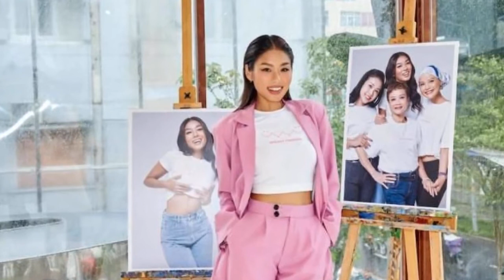Á hậu Thảo Nhi làm điều xúc động với bệnh nhân ung thư vú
Với vai trò đại sứ mạng lưới ung thư vú VN, á hậu Thảo Nhi công bố loạt hoạt động ý nghĩa cho năm 2023.Á hậu Thảo Nhi tại sự kiện
Đây là tổ chức tiên phong và tập trung thực hiện các hoạt động về ung thư vú tại Việt Nam với một tầm nhìn “không một ai tại Việt Nam chết vì sự thiếu hiểu biết và giúp đỡ khi phải chiến đấu với căn bệnh ung thư vú”.
Á hậu Thảo Nhi tiếp tục sứ mệnh thúc đẩy giá trị “Woman - We are strong together”
Nhi và BCNV muốn trở thành những người bạn, gần gũi, yêu thương và quan tâm mọi người từ những điều nhỏ nhặt nhất. Nhi và BCNV luôn ở đây, vì bạn”.
Được biết, BCNV là một dự án được khởi xướng bởi bà Thương Sobey (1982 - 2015), một bệnh nhân ung thư vú giai đoạn 4, hoạt động không vì lợi nhuận và được chuyển đổi trở thành doanh nghiệp xã hội từ năm 2018.
Thảo Nhi và ê-kíp tận dụng tối đa không gian tổ chức sự kiện để trưng bày những tác phẩm gần gũi nhằm giúp người tham gia hiểu thêm về căn bệnh ung thư vú
Á hậu Lê Thảo Nhi chính thức đảm nhận vị trí Đại sứ cho Mạng lưới Ung thư vú Việt Nam (Breast Cancer Network Vietnam, gọi tắt là BCNV).
Đặc biệt, bộ ảnh còn có sự xuất hiện của các bệnh nhân Ung thư vú để cùng nhau truyền tải thông điệp “Strong Together”.
Nói về cột mốc này, Lê Thảo Nhi chia sẻ: “Bên cạnh vẻ đẹp ngoại hình, Nhi mong muốn nâng cao nhận thức của phụ nữ Việt Nam về sức khỏe thể chất, sức khỏe tinh thần. Khi đối diện với bệnh tật, chúng ta thường có xu hướng tự thu mình lại, nhen nhóm trong đầu những suy nghĩ tiêu cực và nghĩ rằng bản thân đơn độc trên hành trình này.
Để lan tỏa thông điệp về chiến dịch này, Thảo Nhi Lê đã mời những người bạn thân thiết tham gia một bộ ảnh quảng bá. Trong shoot ảnh này, mọi người đều mặc trên mình chiếc áo “Breast Friends" (chơi chữ lại từ cụm “Best Friends") như một lời kêu gọi phái nữ hãy yêu thương và trân trọng vòng 1 của mình như cách mà chúng ta đối xử với một người bạn thân.
Tuy nhiên Nhi muốn mọi người biết rằng bệnh tật là thứ chúng ta có thể không kiểm soát được, nhưng thái độ sống, tinh thần sống hoàn toàn là những thứ mình có thể điều chỉnh và thay đổi. Có một nhận thức đúng, bất kì hành trình nào cũng sẽ trở nên dễ dàng và đỡ nặng nề hơn.
Bộ ảnh này có sự tham gia của loạt nghệ sĩ/ KOL/ người có sức ảnh hưởng được giới trẻ yêu thích như Giang Ơi, Dino Vũ, Gigi Hương Giang, Ngô Bảo Ngọc, Hana Giang Anh, Đỗ Nhật Hà, Amandine, Brian Trần, Call Me Duy, ABG Tina, Julia Đoàn…